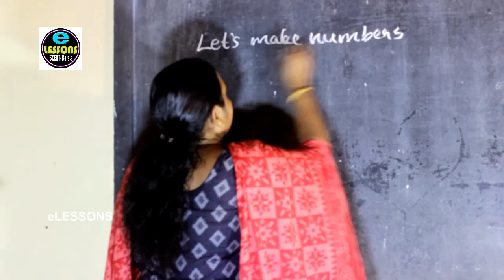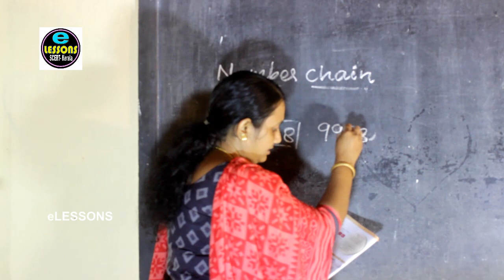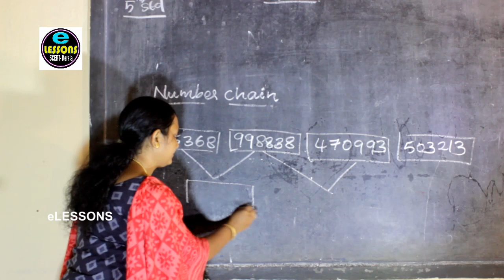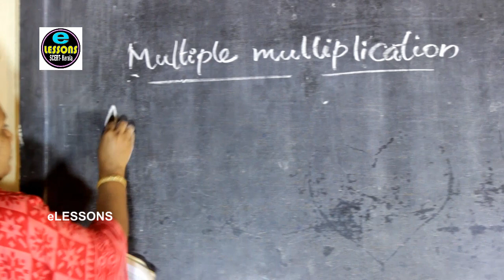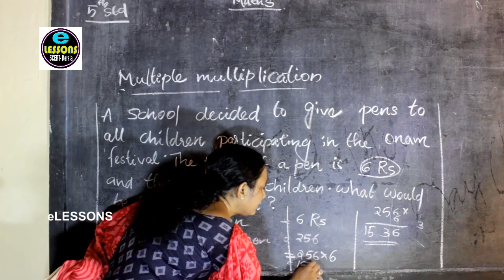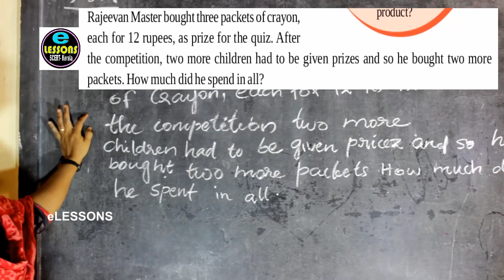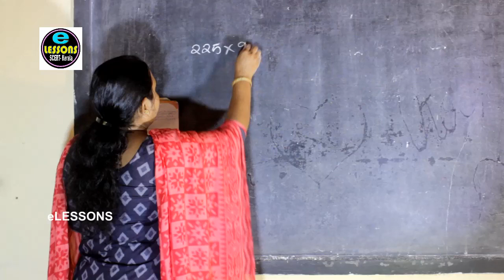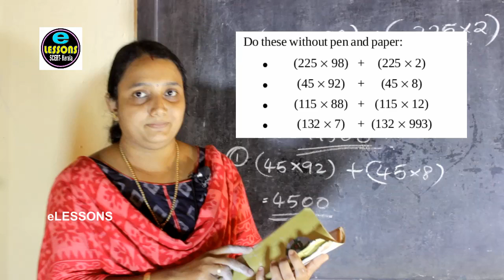eLESSONS/ FIFTH STD. MATHS /PART 2 OF NUMBER WORLD/ FOR ENGLISH AND MALAYALAM MEDIUM/ സംഖ്യാ ലോകം